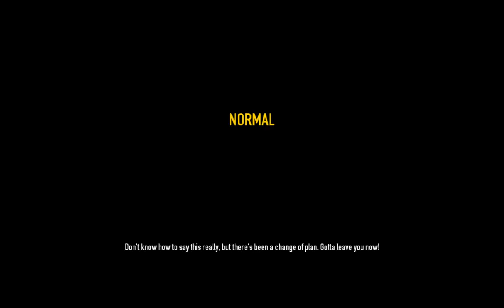Yelling Houston - The Game [Skashi, Dungeony, Nic & Finnish Dude]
PAYDAY 2